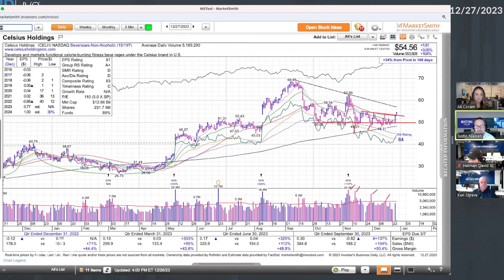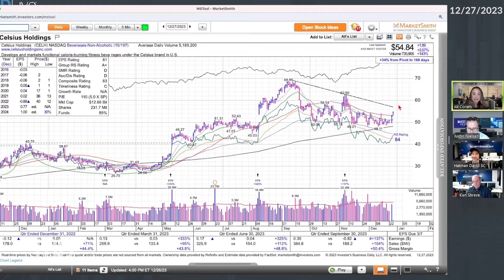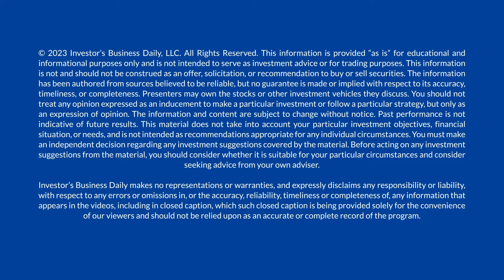Celsius Stock Tries To Keep The Fizz Flowing | IBD Live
Celsius stock corners a unique market, but will that be enough to make up for its recent underperformance? "IBD Live" explains.